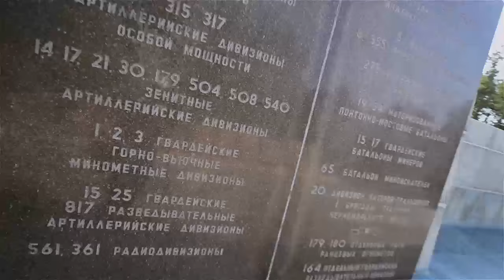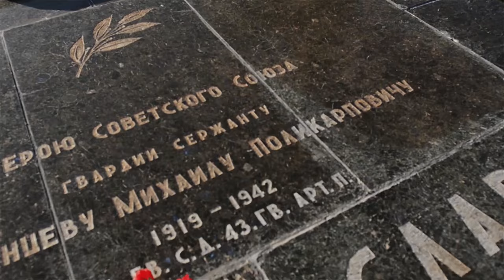Автопатриоты. Серия 17